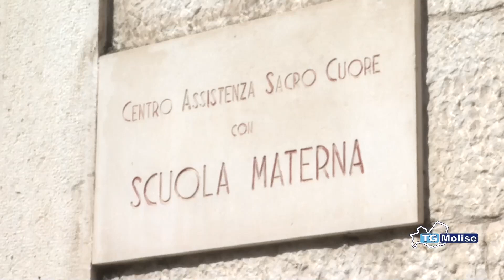Campobasso, gli alunni della 'Sacro Cuore' attori nel corto sui Misteri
"Bambini e Misteri", è il progetto della scuola dell'infanzia Sacro cuore di Campobasso. L'istituto paritrario ha realizzato un cortometraggio in cui i piccoli alunni sono stati protagonisti, diretti dal regista William Mussini. Il 17 ottobre, alla ex Gil la proiezione del filmato.